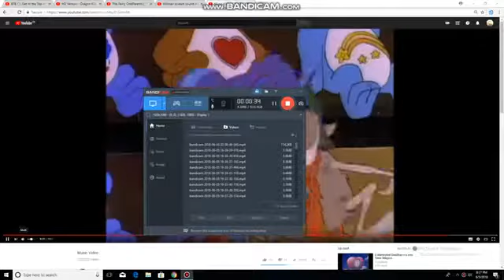Care Bears: Shreeky